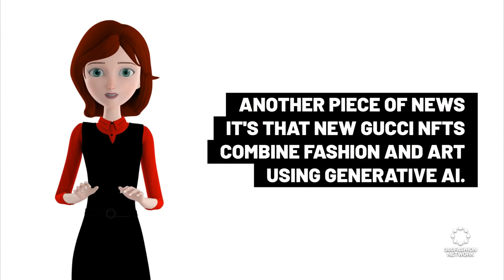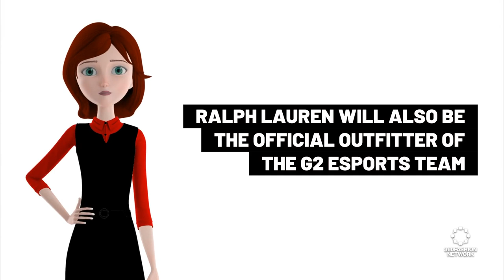McNuggets Land, the future of McDonald's?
◾ McNuggets Land
◾ NFTs
◾3D-printed armour
◾ & more!

360Fashion Network is one of the oldest fashion technology communities and companies. You can know more about 360Fashion Network

360Fashion Network was founded by Anina Net, a fashion model with a passion for technology.